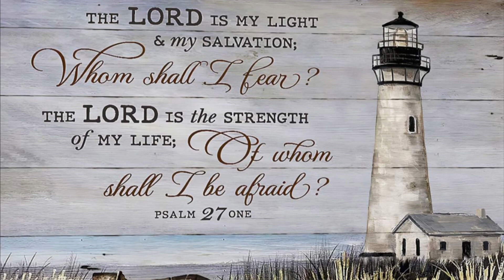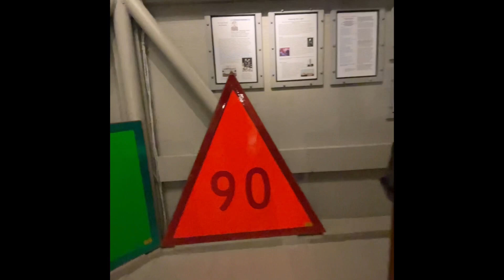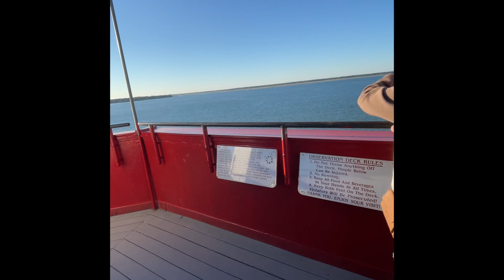Harbor-town Lighthouse- Hilton Head Island, SC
Just over five decades old, the red-and-white-striped Harbour Town Lighthouse serves not only as a beacon to the many ships that reside in our Yacht Basin but also as a landmark that has come to symbolize Hilton Head Island to people all over the world. With the addition of the Lighthouse Legends Tour in 2001, we were able to transform this icon into an informative, educational, and fun experience for all!

ADMISSION
Admission to climb the lighthouse is $5.75 per person and children 5 and under are free. Amazing views at the top are waiting!

CLIMB THE LIGHTHOUSE
Climb through time! Explore the Island’s rich history and get the inside story on the creation of the lighthouse. 114 steps to the top!

LIGHTHOUSE HOURS
We are open every day from 10 a.m. to sundown.